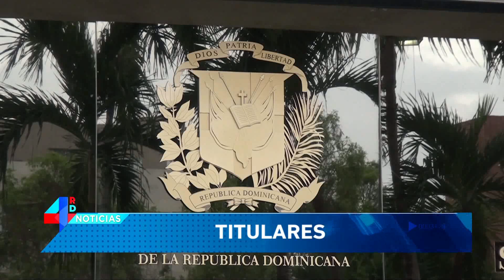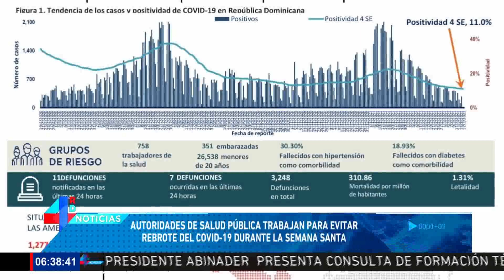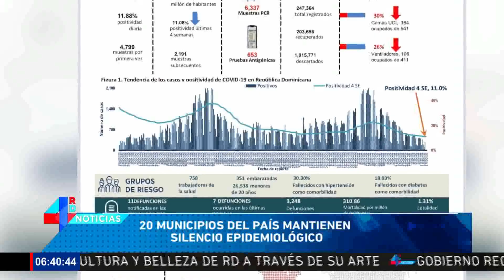Desde China a RD: Más de un 1 millón de vacunas para combatir el COVID-19